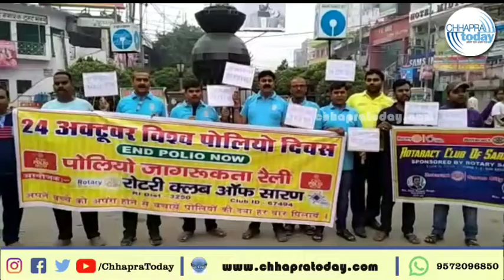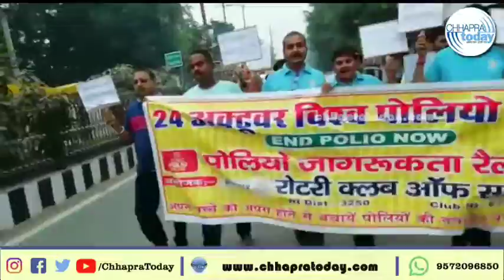विश्व पोलियो दिवस पर रोटरी सारण ने निकाली जागरूकता रैली